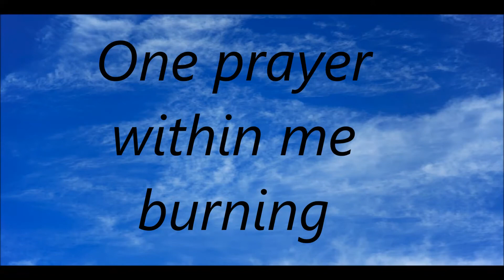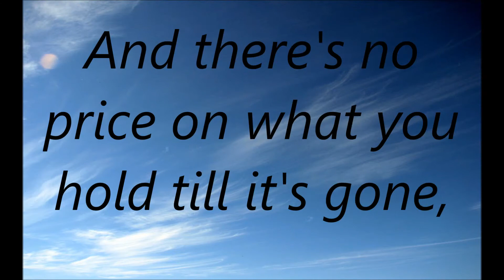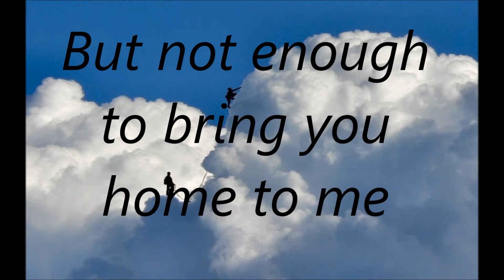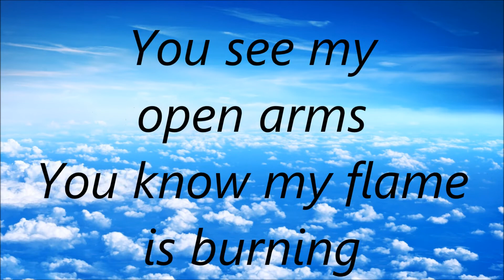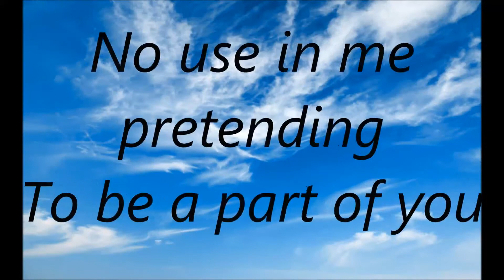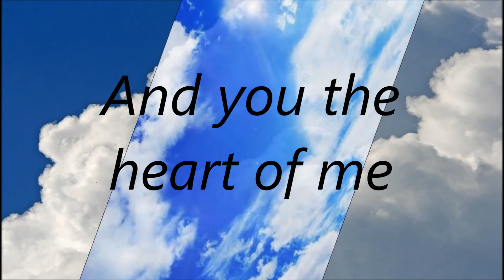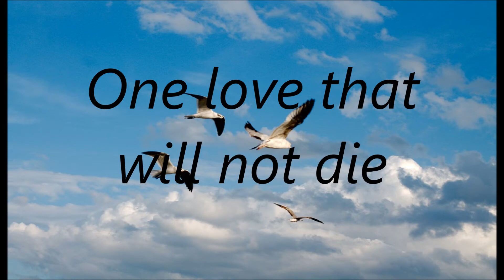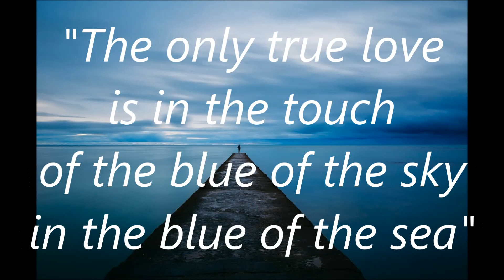THE ONLY LOVE - Bee Gees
The only love.
One love that will not die.
You may be sorry that I built my world around you.
The only love . . .